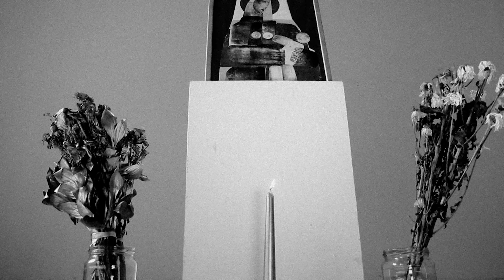Sixth June - Negde Neko (Official video)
Negde Neko
by Sixth June from the album “Trust”

lyrics and vocals by Lidija Andonov
music written and produced, instruments played by Laslo Antal
saxophone played by Amadeus Chiodi

Video filmed in the Belgrade City Museum

Starring:
Lidija Andonov &
Laslo Antal

Directed by
Laslo Antal

Story by
Lidija Andonov & Laslo Antal
Image, Art direction, Editing, Postproduction
& the Icon Painting by Laslo Antal
Filmed by
Laslo Antal, Shira Wolfe, Vuk Vidor
Lights: Vuk Vidor, Laslo Antal
Costume: Mandarina, Morfium Couture
Hair styling: Ucha Hair
Make up: Milan Bauranov
Thanks to:
Shira Wolfe, Andrija Pavlović,
Vuk Vidor, Saša Perić, Marija Cvetković
Serbia Creates, Muzej Grada Beograda

Production:
Mascom & The state51 Conspiracy
2019/2020

očiju tvojih željna sam ja,
sad kad te nema ja imam krila,
da letim visoko u nebo

o majko moja zašto si živa,
kad mene nema al imam krila,
i letim visoko u nebo

ooo